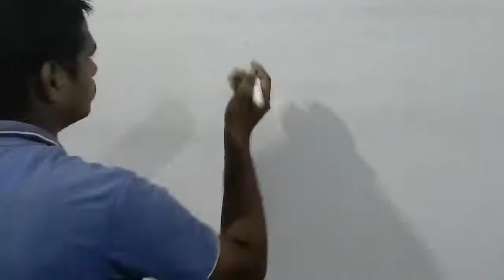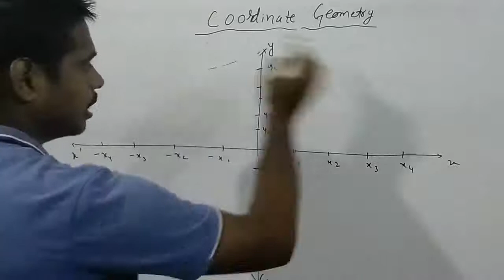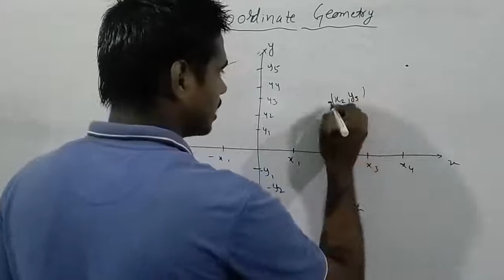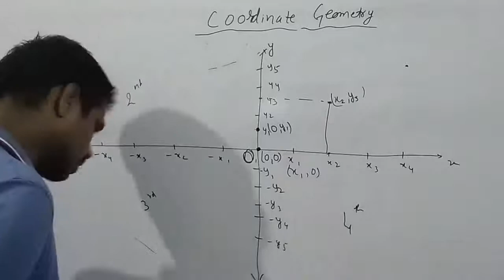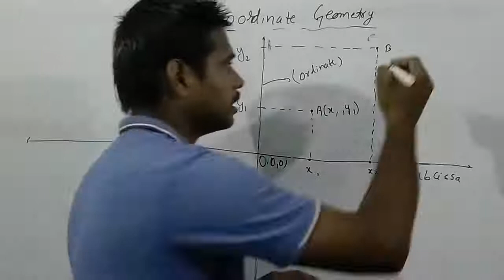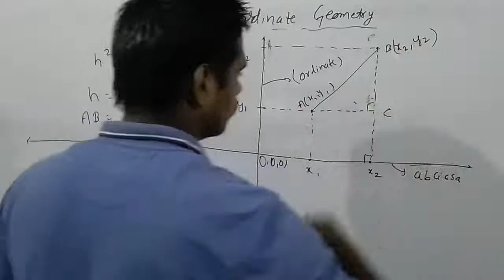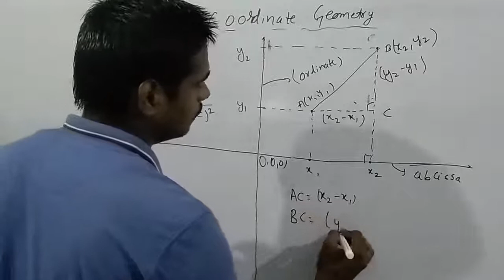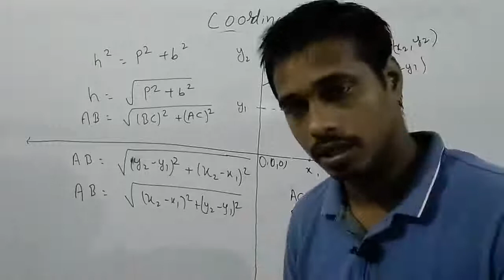Class 10 Coordinate Geometry || Derivation of Distance Formula || By Ankit Sir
This chapter weightage in Term 1 is
 ( 6 marks) . you can get easily from here. In this video we have start with Basic & end
with a derivation of Distance Formula